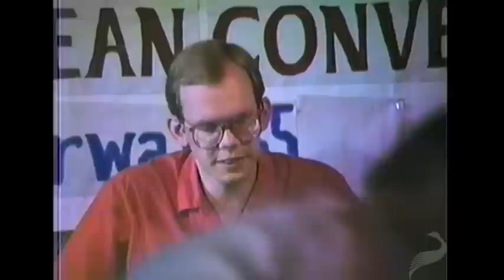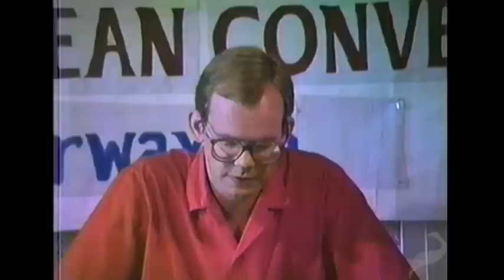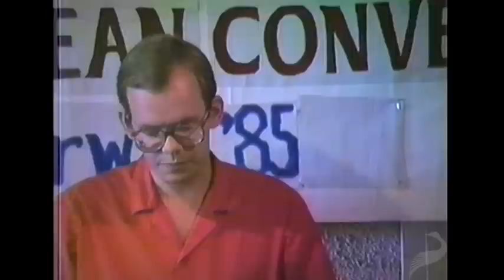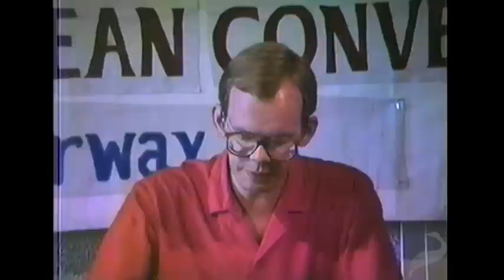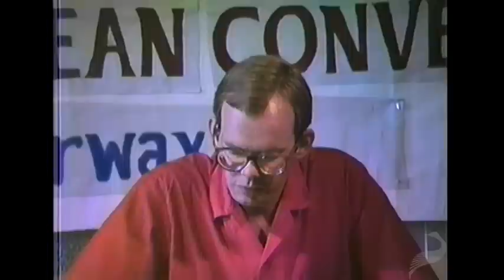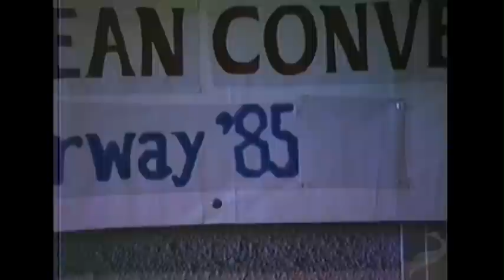Community Without Coercion (Hannes Gissurarson) - The Turney Collection - Libertarianism.org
Hannes Gissurarson is a professor of political science at the University of Iceland. He frequently speaks about issues related to classical liberalism and is a strong advocate of free market-oriented policies.

In this video from a 1985 Libertarian International conference, Gissurarson attempts to disprove several of German philosopher Georg Wilhelm Friedrich Hegel's theories about civil society being an alienating force among men, the origins of poverty, and so on.